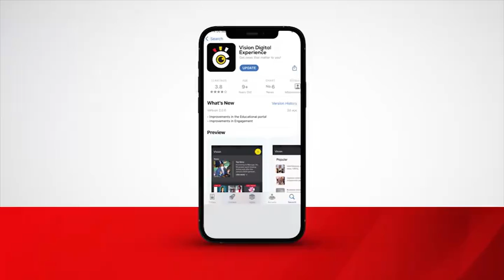Vision Group team wins trip to Anifield